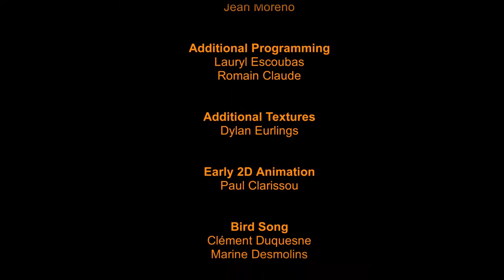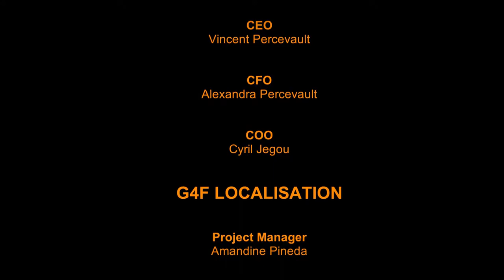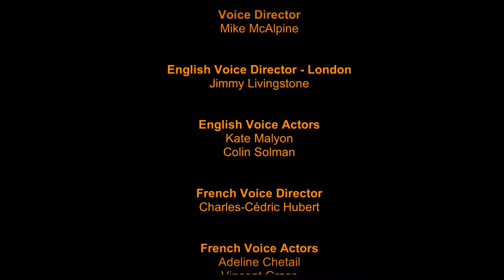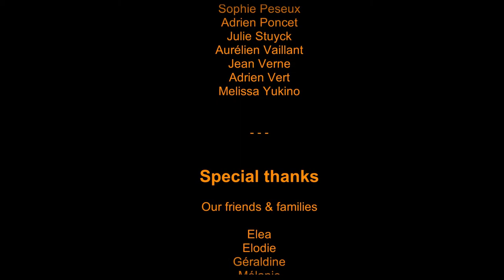Seasons After Fall #10 Die Natur hat ihren Preis [Ende]